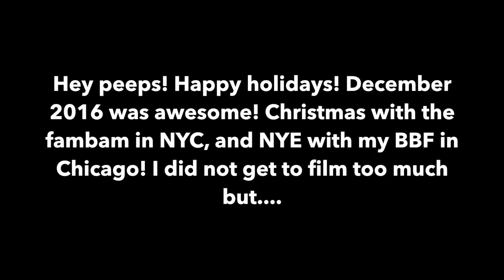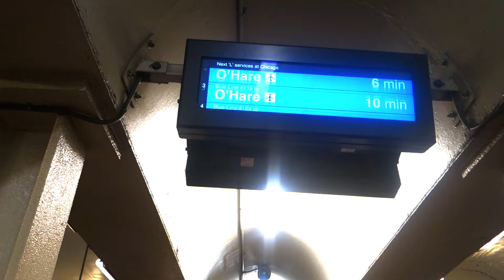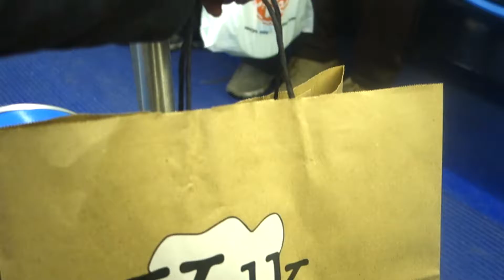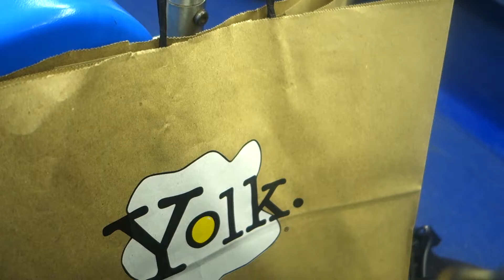2016 ♡ NYC & CHICAGO TRAVEL VLOG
// mentioned
▸ majestic casual musique |  shoutout chanel, lauren, and shyanne!
▸ dominician curly dr30 | outre \\ healthy 4c natural hair BSL
▸ pisces sun, cancer moon, and cancer rising

♡ Filming 101! ♡

Camera I used to record this video: Sony Rx100 2, 50mm or 18-55mm Lens
Editing: Final Cut Pro, but I love Sony Vegas
Film & Lighting Set Up DIY

LIFE COACHING SESSIONS

I am ready to help you work on your dream life, are you?

DISCLAMIER: All my opinions are my own. Music is not mine - never is, I love finding and sharing new artist.